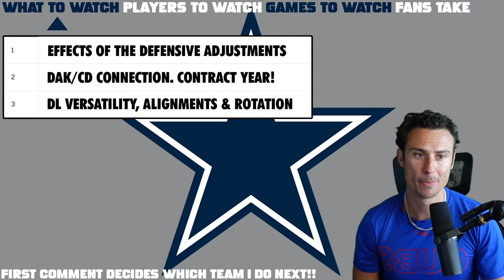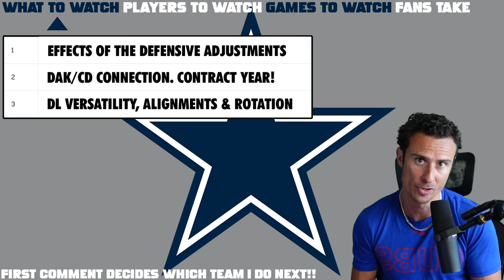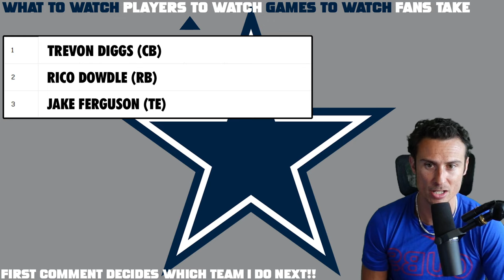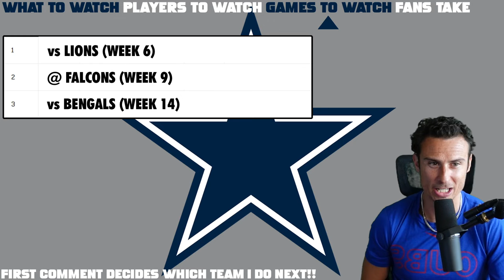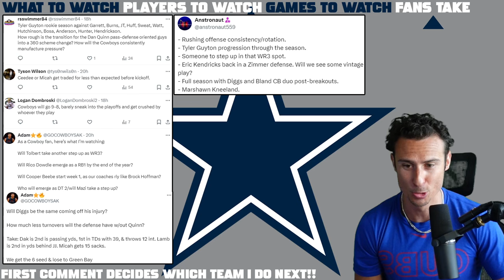Cowboys SECRETLY Got BETTER (NFL Preview)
Dallas Cowboys Preview: Top 3 Things to Watch. Key Players & Games. Cowboys are FINALLY Ready for The Playoffs!?

0:00 Cowboys Storylines
13:02 Players
17:12 Games
20:52 Fans Takes